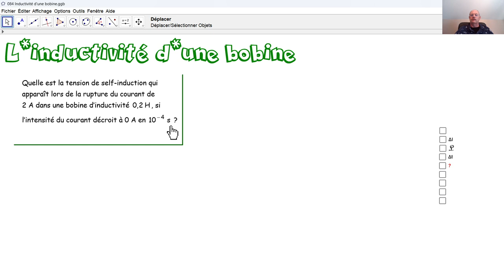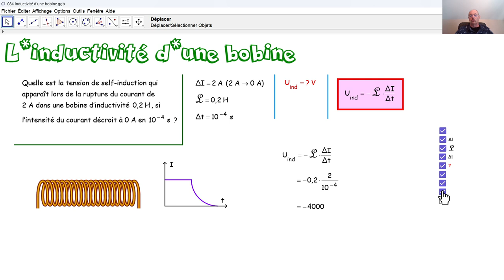Physique 5PhF084 Inductivité d'une bobine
Nous calculons la tension de self-induction qui apparaît dans une bobine lors de la rupture du courant électrique.